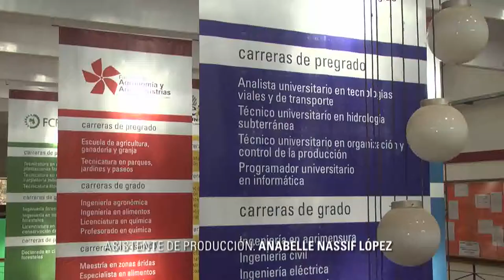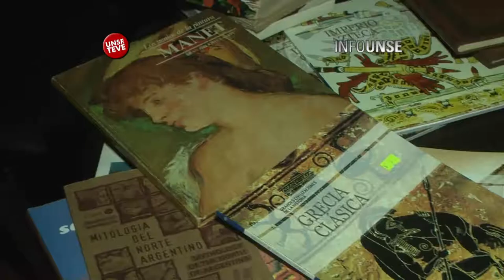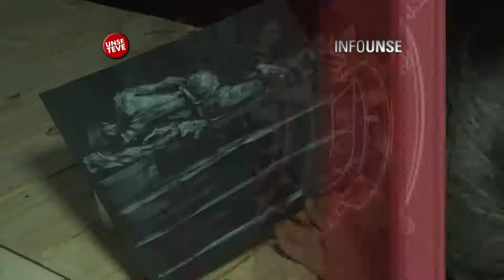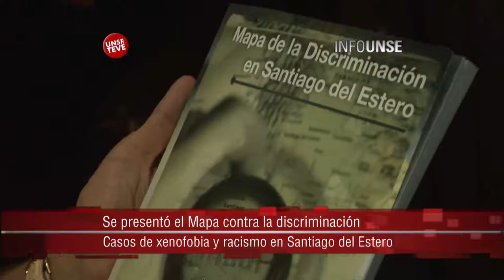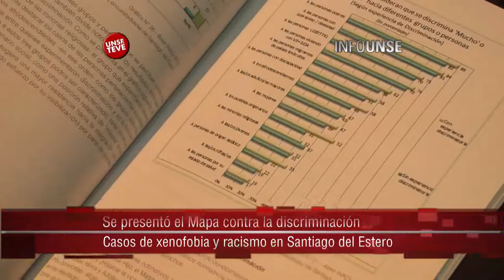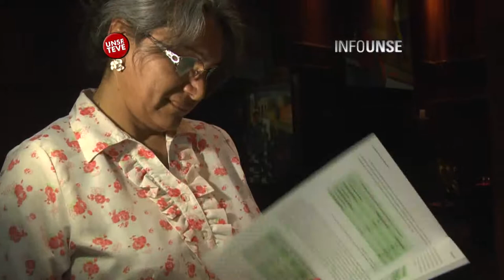INFO UNSE 06/10/2014